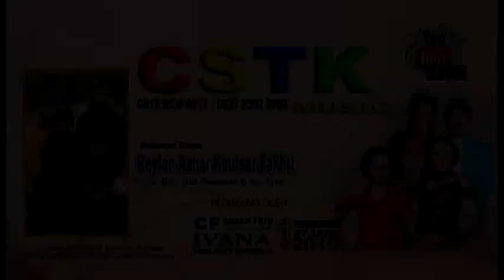Langgam LAMIS TING ANTING PUTRO NUSWANTORO Campursari CSTK MUSIK